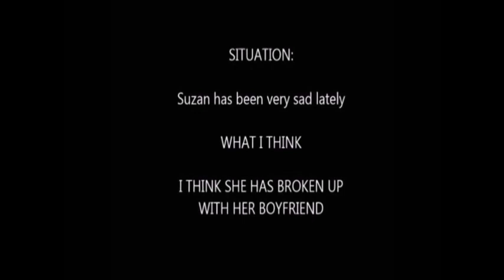12 expressões para substituir o I THINK - Intermediate English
Aprenda o Verbo TO BE de uma vez por toa de uma forma lúdica e prática.
Para contribuir, pergunte: Quanto você daria por essa aula?
Gratidão!